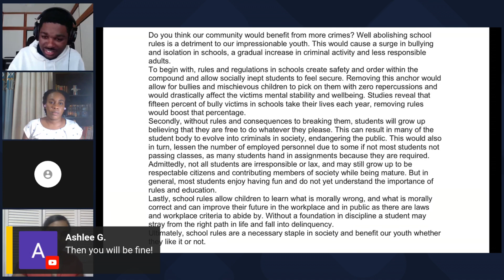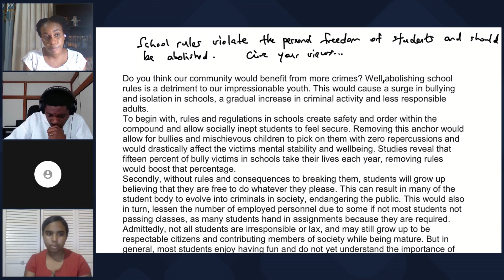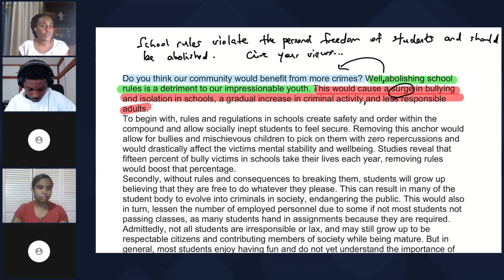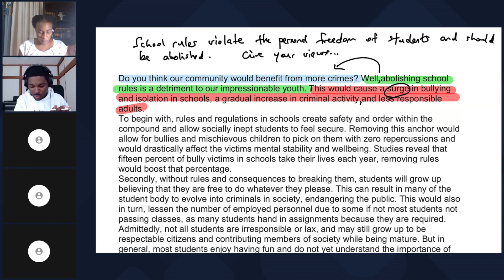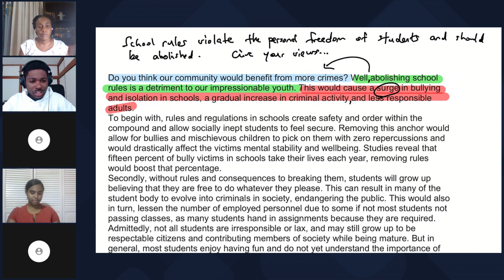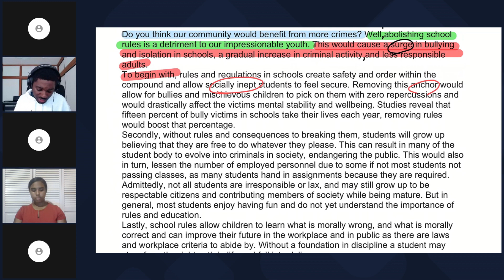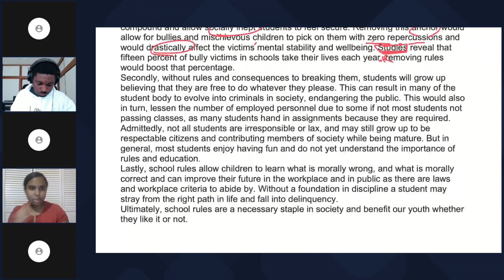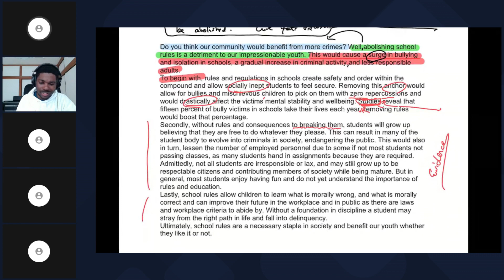A Critical Look at Chad's Essay: Writing Excellence vs. Question Relevance! || CSEC English A